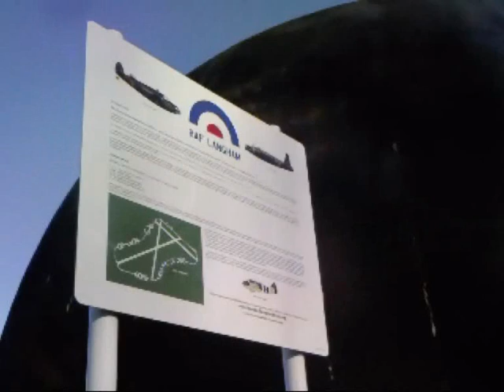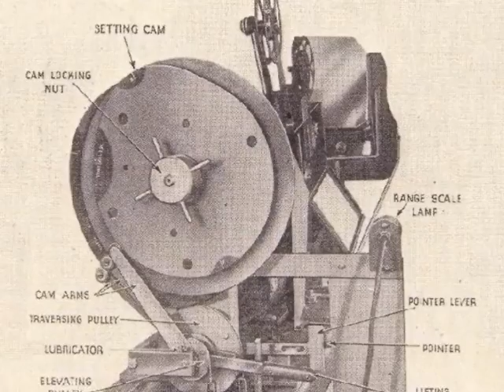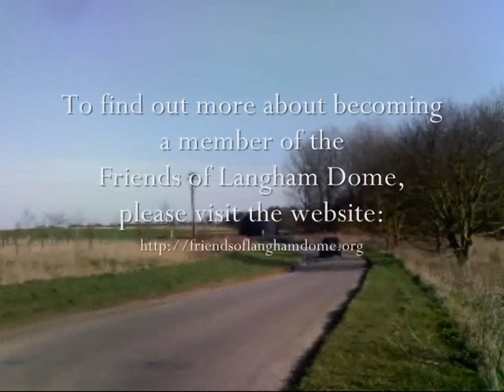Norfolk Uncovered: Wartime Relics: Langham Dome Trainer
Norfolk Uncovered is a series of short documentaries about the less-known and less-obvious relics and ruins of the county of Norfolk, in the United Kingdom.

This episode uncovers the mystery surrounding the original use of the strange, black, dome-like structure standing at the Eastern end of Langham airfield.

This episode was created specially for local organisation "the Friends of Langham Dome (FoLD) who are assisting the restoration of this unique structure, owned by the North Norfolk Historic Buildings Trust.

Narrated By: Mike Richmond
With Additional Narration By: Chris Richmond.

Norfolk Uncovered is filmed on a very small budget, and we make do with the equipment available, so please enjoy and make the most of what you see... Some of the featured sites may not be here in the future...